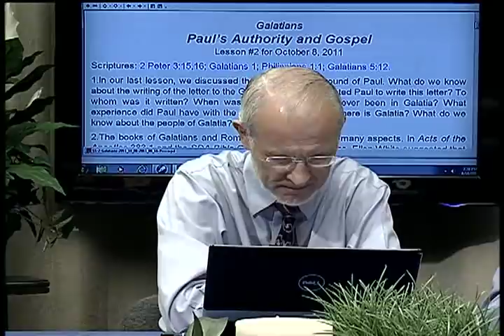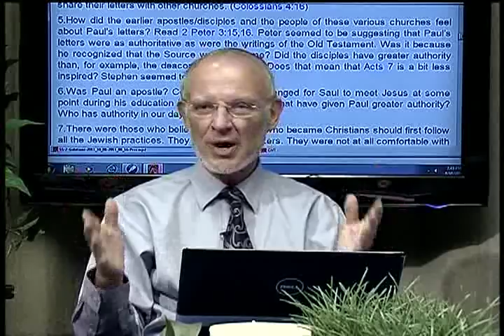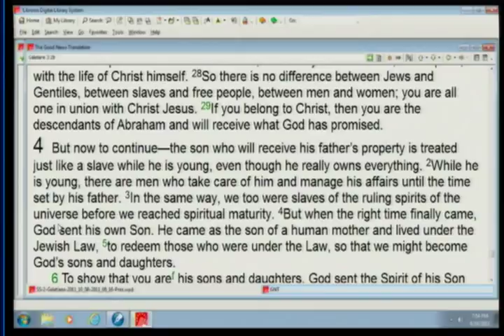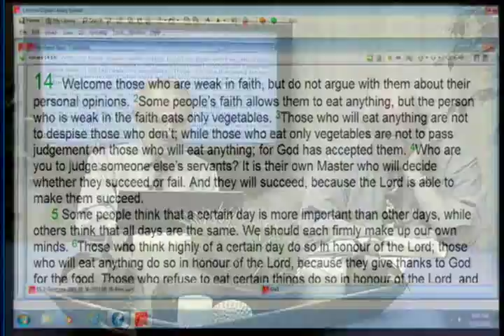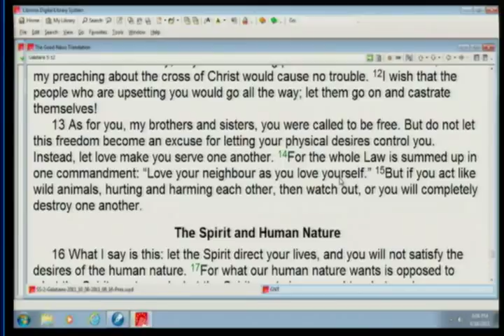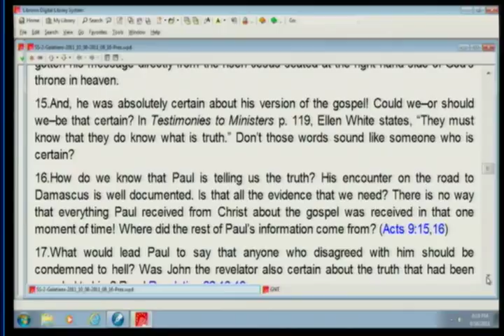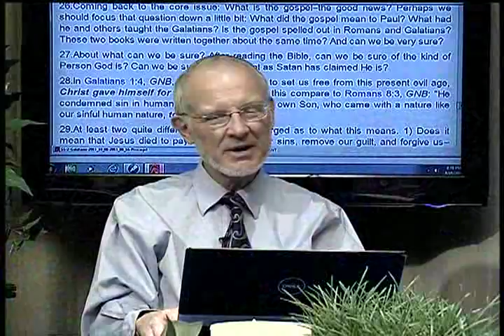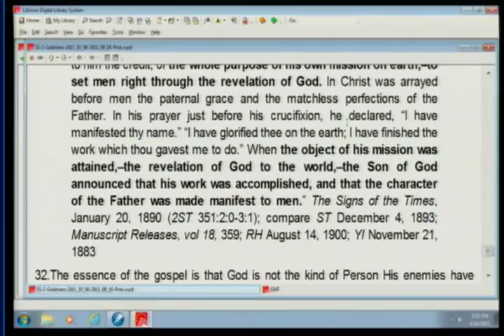2. Paul's Authority and Gospel (October 8, 2011)